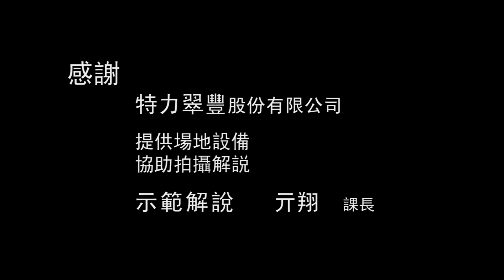AsiaHowTo 電鑽示範